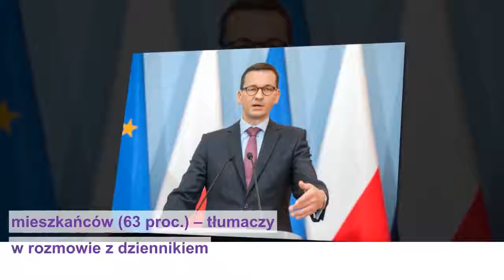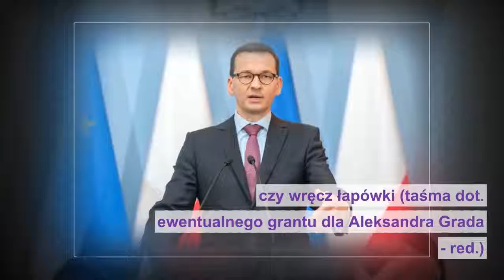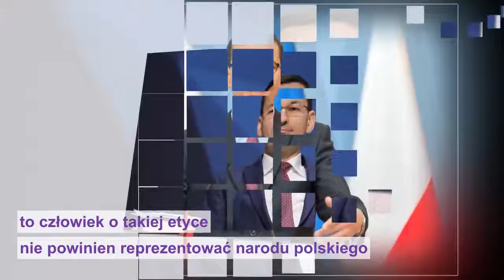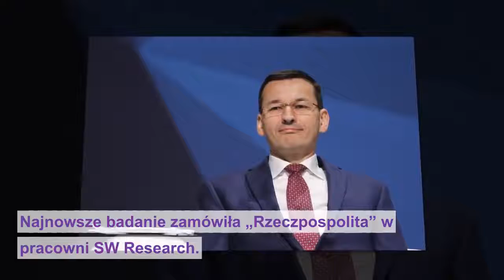Morawiecki do dymisji? To efekt taśm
W Prawie i Sprawiedliwości powinni zacząć poważnie się zastanawiać! Na zewnątrz partyjni działacze wysyłają jasny komunikat: Mateusz Morawiecki